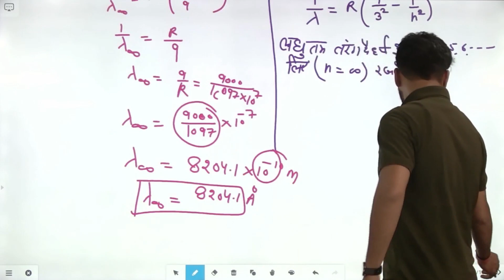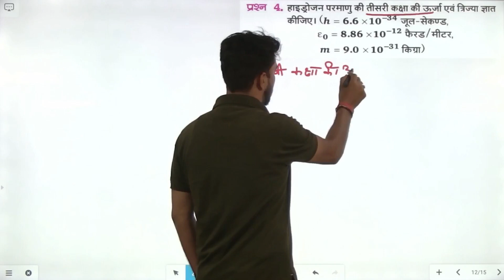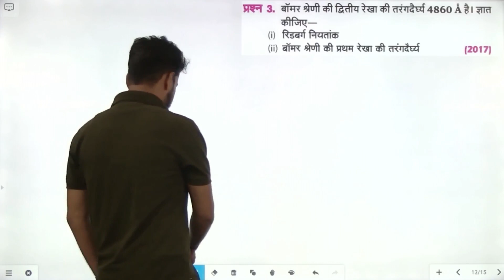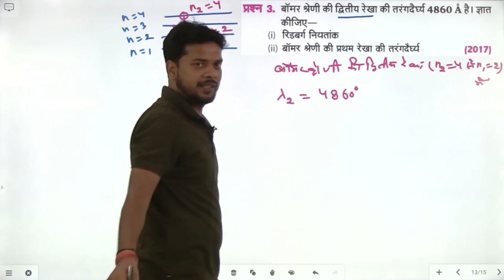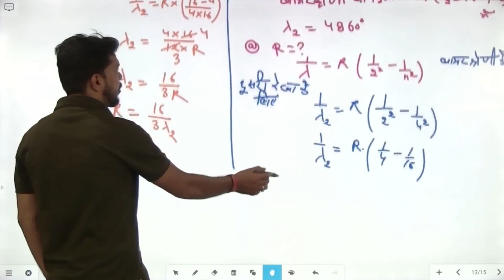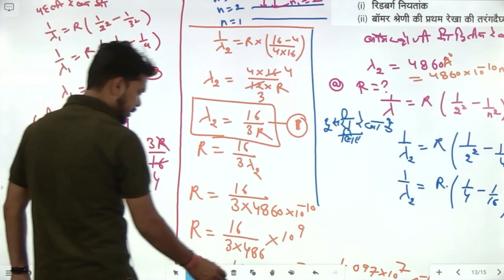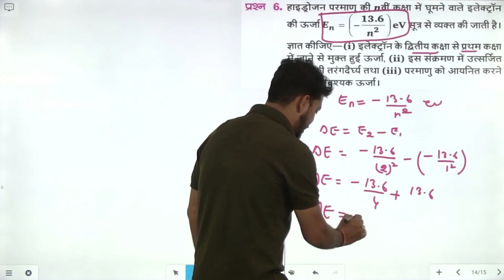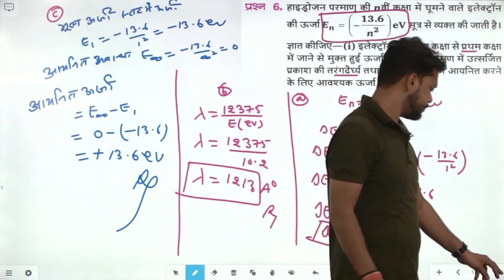भौतिक विज्ञान 12 | Physics 12 | Unit-2 | Chapter-12 | Atoms | परमाणु (P-3)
भौतिक विज्ञान 12th Class | Physics 12 | Atoms | परमाणु | Free Classes | Hindi Medium | English Medium

Chapter-2 | Unit-12 | परमाणु | Atoms